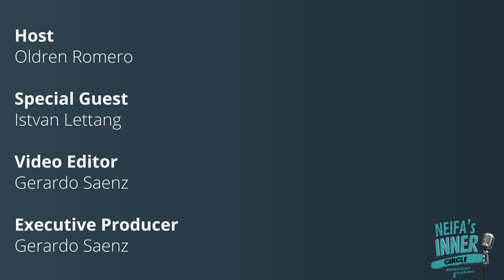Blending Art and Engineering in Film | NEIFA's Inner Circle | Episode With Istvan Lettang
🎥 Welcome to NEIFA's Inner Circle, your backstage pass to exclusive conversations with industry insiders. In this episode, join our host and interviewer extraordinaire, Oldren Romero, as he sits down with the brilliant cinematographer, Istvan Lettang.

🌟 Presented by the New England International Film Awards, NEIFA's Inner Circle delves deep into the world of cinema, bringing you insights from actors, directors, cinematographers, writers, and producers. It's your go-to source for behind-the-scenes stories and insider perspectives.

🎬 In this episode, Oldren Romero welcomes Istvan Lettang, a maestro behind the lens and the director of photography for the captivating film "Final Bow." Get ready for a riveting discussion as they explore Istvan's journey from Hungary to Slovakia and finally to the United States, unraveling the threads that weave his unique cinematic vision.

👀 Don't miss this chance to be part of NEIFA's Inner Circle. 🎬✨

👥 Interviewer: Oldren Romero
🎙 Interviewee: Istvan Lettang

New England International Film Awards
🎬 Celebrating filmmakers worldwide
🌟 Honoring cinematic excellence
🏆 Recognizing emerging talent
Submit your work NOW!